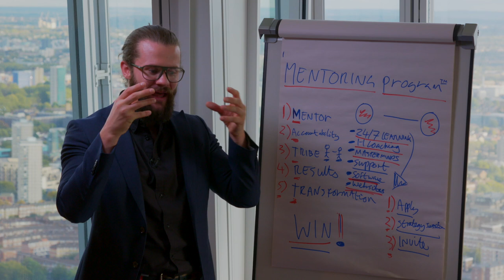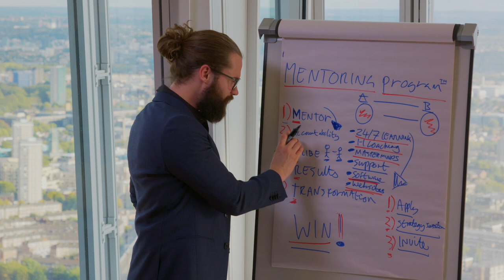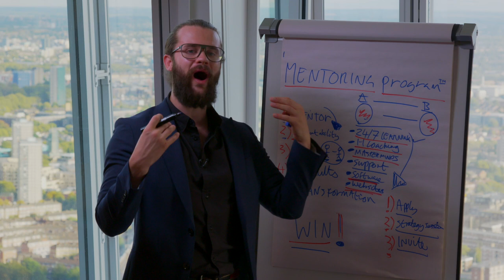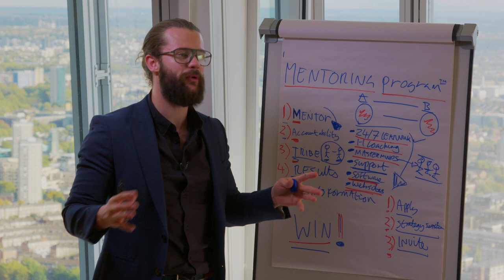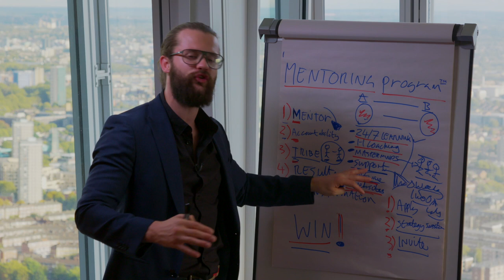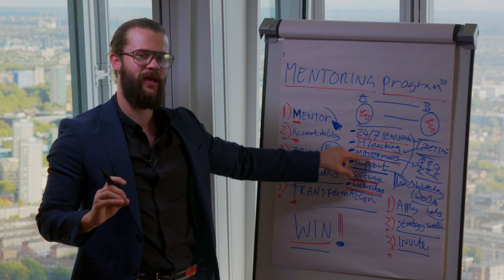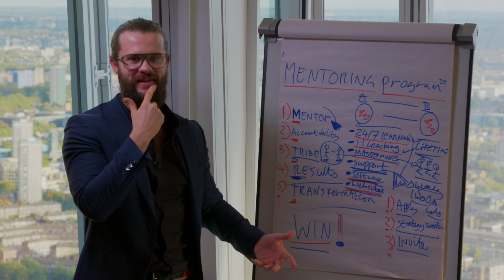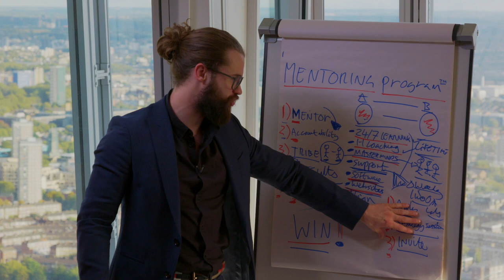Tom Wade - What is the Mentoring Program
Find All Tom Wade Courses Here

2: Behind the scenes 3 videos (live event Tom Wade).

How to Flip Properties With NO Money, Credit or Experience

I continue to work as an affiliate partner for Tom Wade and Knowledge Society helping spread quality training to upcoming entrepreneurs and business owners looking to expand and grow their business.

Check out my links above for bonuses and quality tips and trainings to help you build your business and your best life!
Cheers,

Kenneth Valentine

Here is the list of courses I currently promote as a partner with Tom Wade. If you don't find the course you're after please email me at so I can help you get the best launch price - especially on new programs + I give bonuses to those on my list that use my links to help you earn more and grow your business.

★★ ONE TO ONE MENTORING (MAKE 3K-5K ON EACH SALE)